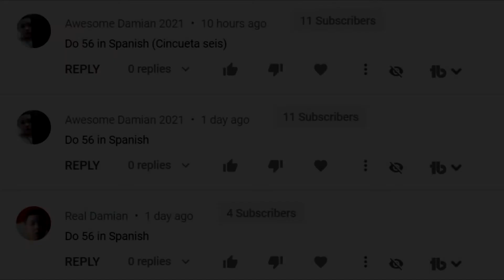How To Say (I will not do 56) In Spanish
How to say I will not do 56 in spanish. This is a five word phrase. No voy a hacer 56.